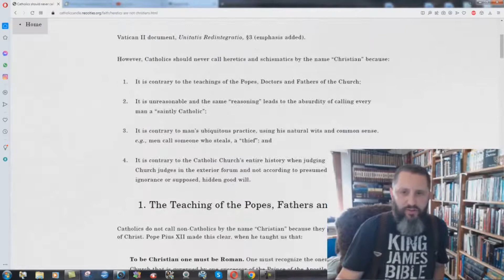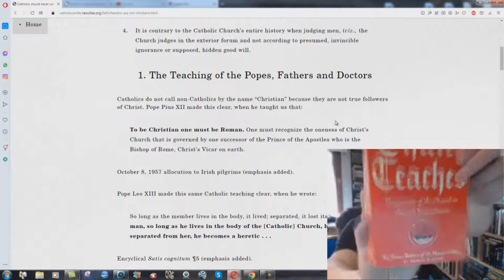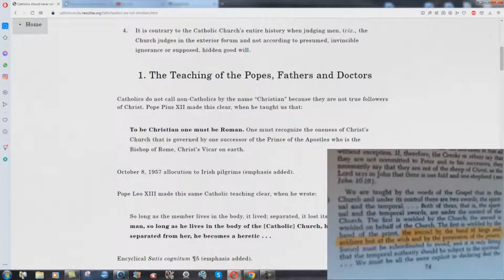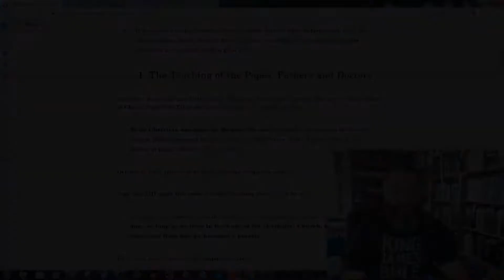Proof That Catholicism is a POLITICAL System - Bryan Denlinger